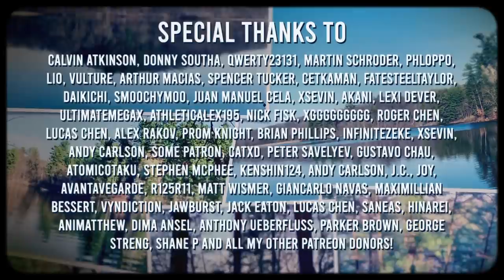The Healing Power of Yuru Camp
Yuru Camp Season 2 established itself as one of anime's greatest iyashikei--or, healing--works thanks to it's impeccable vibes and it's leads' meditative connection to nature. Here, we look at how it celebrates Rin's introversion and the joys in contemplative time alone--a critical reminder of the possibilities you have even in a pandemic. Enjoy!

This video was edited by Christopher “MrNiesGuy” Nies. If you’d like to see more of his work and request a commission, you can follow him on twitter @MrNiesGuy.